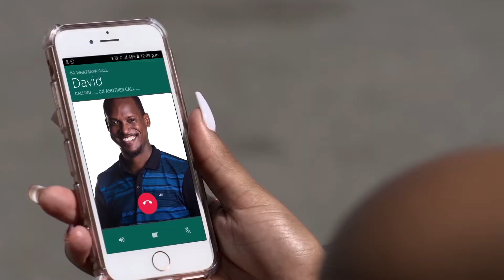Burger King Mix or Match 2 for $50 Television AD 2020.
With a great brand, again you need a great voice-over done... correct?
Special thanks to the hard working team of Chenko Production as well as Phastraq VFX and Adrian Frederick (Voice Talent) of Fresh Voices Productions